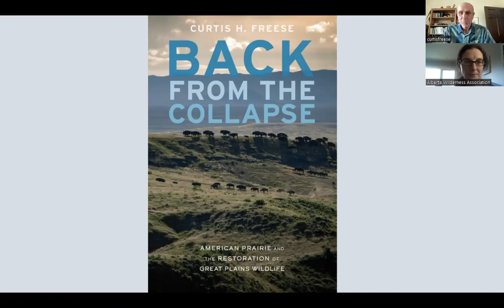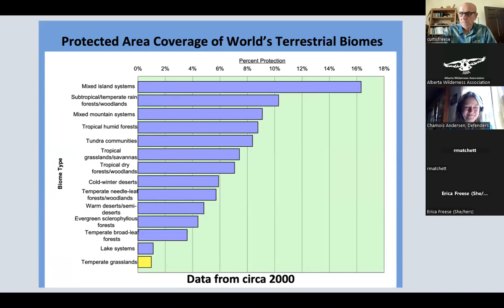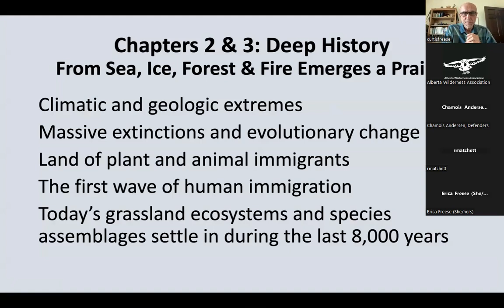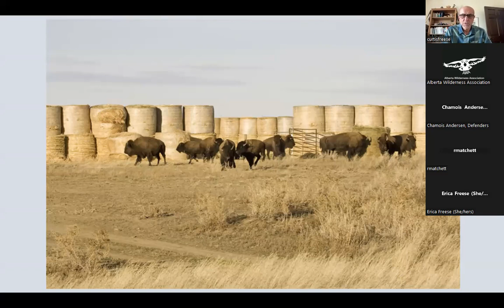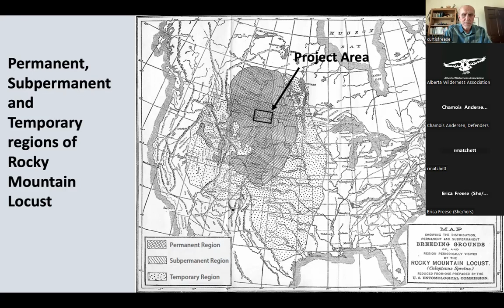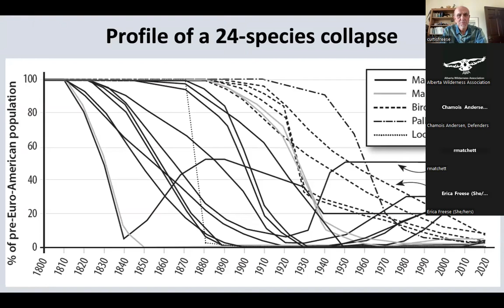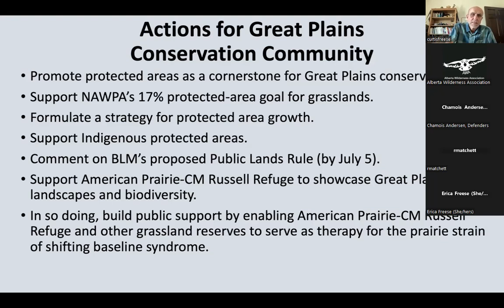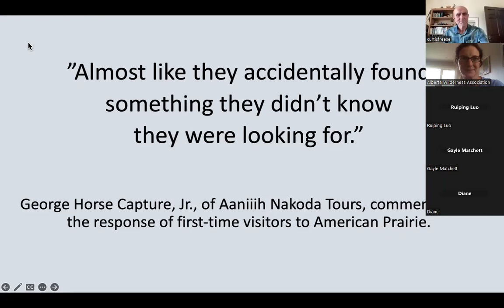Curtis Freese: Back From the Collapse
Back From the Collapse can be purchased from the University of Nebraska Press.

Twenty-three years ago, at a conference in Bozeman, Montana, an eclectic group of conservationists and scientists launched two initiatives that today have a large and growing influence on Great Plains conservation: 1) NPCN, the predecessor to GPCN, and 2), a vision and initial planning by NPCN that led to the creation of American Prairie with the mission of assembling, with the 1.1-million-acre C.M. Russell Refuge as an anchor, a 3.2-million-acre grassland reserve in northeast Montana. Thirty-seven land purchases and a half million acres later, American Prairie is halfway toward meeting that long-term goal.

Curt Freese, a participant at the Bozeman meeting and co-founder of American Prairie, will kick off his presentation on June 28 by recounting some of that early history as he introduces us to his new book, Back from the Collapse: American Prairie and the Restoration of Great Plains Wildlife. Following the layout of his book, Curt will first discuss the influential factors that led to the participants’ bold proposal to “go big” in proposing the American Prairie-Russell Refuge protected area. He will take us on a quick historical jaunt, from deep geologic time to Euro-American settlement and Native American persecution, that have buffeted the landscape, its peoples, and its biodiversity for millennia. The presentation will then delve into the core of the book—the population collapses of 24 species of wildlife in the region, the collapses’ effects on biodiversity, what is required to restore the populations, and what full recovery might look like on the 3.2-million-acre protected area.

To stop ongoing population collapses and to comprehensively restore Great Plains biodiversity, we need to build a series of million-acre-plus reserves across the entire region. Doing so will require the same audacious thinking that 23 years ago led the founders of NPCN/GPCN to launch the American Prairie project.